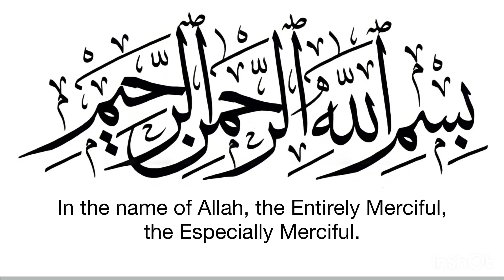سورة فاطر ~ تراتيل آسرة فريدة 😍 للشيخ ياسر الدوسري | Yasser Al Dosary - Surah Fatir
سورة فاطر كاملة بصوت الشيخ ياسر الدوسري

من فروض الأسبوع الأول لشهر ذو القعدة 1444هـ
00:03 صلاة العشاء 4 ذو القعدة 1444هـ
03:59 صلاة الفجر 2 ذو القعدة 1444هـ
09:33 صلاة الفجر 3 ذو القعدة 1444هـ

-المقطع حلال للجميع

سورة فاطر هي السورة الخامسة والثلاثون في ترتيب المصحف، وكان نزولها بعد سورة الفرقان- كما ذكر صاحب الإتقان .
وهي من السور المكية الخالصة، وتسمى أيضا- بسورة «الملائكة» .
قال القرطبي: هي مكية في قول الجميع.
وهي خمس وأربعون آية .
2- سورة فاطر هي آخر السور التي افتتحت بقوله-تبارك وتعالى-: الْحَمْدُ لِلَّهِ وقد سبقها في هذا الافتتاح سور: الفاتحة، والأنعام، والكهف، وسبأ.
قال- سبحانه - في افتتاح سورة فاطر: الحمد لله فاطر السماوات والأرض جاعل الملائكة رسلا أولي أجنحة مثنى وثلاث ورباع يزيد في الخلق ما يشاء إن الله على كل شيء قدير.

سورة فاطر مكتوبة :
الحمد لله فاطر السماوات والأرض جاعل الملائكة رسلا أولي أجنحة مثنى وثلاث ورباع يزيد في الخلق ما يشاء إن الله على كل شيء قدير (1) ما يفتح الله للناس من رحمة فلا ممسك لها وما يمسك فلا مرسل له من بعده وهو العزيز الحكيم (2) يا أيها الناس اذكروا نعمت الله عليكم هل من خالق غير الله يرزقكم من السماء والأرض لا إله إلا هو فأنى تؤفكون (3) وإن يكذبوك فقد كذبت رسل من قبلك وإلى الله ترجع الأمور (4) يا أيها الناس إن وعد الله حق فلا تغرنكم الحياة الدنيا ولا يغرنكم بالله الغرور (5) إن الشيطان لكم عدو فاتخذوه عدوا إنما يدعو حزبه ليكونوا من أصحاب السعير (6) الذين كفروا لهم عذاب شديد والذين آمنوا وعملوا الصالحات لهم مغفرة وأجر كبير (7) أفمن زين له سوء عمله فرآه حسنا فإن الله يضل من يشاء ويهدي من يشاء فلا تذهب نفسك عليهم حسرات إن الله عليم بما يصنعون (8) والله الذي أرسل الرياح فتثير سحابا فسقناه إلى بلد ميت فأحيينا به الأرض بعد موتها كذلك النشور (9) من كان يريد العزة فلله العزة جميعا إليه يصعد الكلم الطيب والعمل الصالح يرفعه والذين يمكرون السيئات لهم عذاب شديد ومكر أولئك هو يبور (10) والله خلقكم من تراب ثم من نطفة ثم جعلكم أزواجا وما تحمل من أنثى ولا تضع إلا بعلمه وما يعمر من معمر ولا ينقص من عمره إلا في كتاب إن ذلك على الله يسير (11) وما يستوي البحران هذا عذب فرات سائغ شرابه وهذا ملح أجاج ومن كل تأكلون لحما طريا وتستخرجون حلية تلبسونها وترى الفلك فيه مواخر لتبتغوا من فضله ولعلكم تشكرون (12) يولج الليل في النهار ويولج النهار في الليل وسخر الشمس والقمر كل يجري لأجل مسمى ذلكم الله ربكم له الملك والذين تدعون من دونه ما يملكون من قطمير (13) إن تدعوهم لا يسمعوا دعاءكم ولو سمعوا ما استجابوا لكم ويوم القيامة يكفرون بشرككم ولا ينبئك مثل خبير (14) يا أيها الناس أنتم الفقراء إلى الله والله هو الغني الحميد (15) إن يشأ يذهبكم ويأت بخلق جديد (16) وما ذلك على الله بعزيز (17) ولا تزر وازرة وزر أخرى وإن تدع مثقلة إلى حملها لا يحمل منه شيء ولو كان ذا قربى إنما تنذر الذين يخشون ربهم بالغيب وأقاموا الصلاة ومن تزكى فإنما يتزكى لنفسه وإلى الله المصير (18) وما يستوي الأعمى والبصير (19) ولا الظلمات ولا النور (20) ولا الظل ولا الحرور (21) وما يستوي الأحياء ولا الأموات إن الله يسمع من يشاء وما أنت بمسمع من في القبور (22) إن أنت إلا نذير (23) إنا أرسلناك بالحق بشيرا ونذيرا وإن من أمة إلا خلا فيها نذير (24) وإن يكذبوك فقد كذب الذين من قبلهم جاءتهم رسلهم بالبينات وبالزبر وبالكتاب المنير (25) ثم أخذت الذين كفروا فكيف كان نكير (26) ألم تر أن الله أنزل من السماء ماء فأخرجنا به ثمرات مختلفا ألوانها ومن الجبال جدد بيض وحمر مختلف ألوانها وغرابيب سود (27) ومن الناس والدواب والأنعام مختلف ألوانه كذلك إنما يخشى الله من عباده العلماء إن الله عزيز غفور (28) إن الذين يتلون كتاب الله وأقاموا الصلاة وأنفقوا مما رزقناهم سرا وعلانية يرجون تجارة لن تبور (29) ليوفيهم أجورهم ويزيدهم من فضله إنه غفور شكور (30) والذي أوحينا إليك من الكتاب هو الحق مصدقا لما بين يديه إن الله بعباده لخبير بصير (31) ثم أورثنا الكتاب الذين اصطفينا من عبادنا فمنهم ظالم لنفسه ومنهم مقتصد ومنهم سابق بالخيرات بإذن الله ذلك هو الفضل الكبير (32) جنات عدن يدخلونها يحلون فيها من أساور من ذهب ولؤلؤا ولباسهم فيها حرير (33) وقالوا الحمد لله الذي أذهب عنا الحزن إن ربنا لغفور شكور (34) الذي أحلنا دار المقامة من فضله لا يمسنا فيها نصب ولا يمسنا فيها لغوب (35) والذين كفروا لهم نار جهنم لا يقضى عليهم فيموتوا ولا يخفف عنهم من عذابها كذلك نجزي كل كفور (36) وهم يصطرخون فيها ربنا أخرجنا نعمل صالحا غير الذي كنا نعمل أولم نعمركم ما يتذكر فيه من تذكر وجاءكم النذير فذوقوا فما للظالمين من نصير (37) إن الله عالم غيب السماوات والأرض إنه عليم بذات الصدور (38) هو الذي جعلكم خلائف في الأرض فمن كفر فعليه كفره ولا يزيد الكافرين كفرهم عند ربهم إلا مقتا ولا يزيد الكافرين كفرهم إلا خسارا (39) قل أرأيتم شركاءكم الذين تدعون من دون الله أروني ماذا خلقوا من الأرض أم لهم شرك في السماوات أم آتيناهم كتابا فهم على بينت منه بل إن يعد الظالمون بعضهم بعضا إلا غرورا (40) إن الله يمسك السماوات والأرض أن تزولا ولئن زالتا إن أمسكهما من أحد من بعده إنه كان حليما غفورا (41) وأقسموا بالله جهد أيمانهم لئن جاءهم نذير ليكونن أهدى من إحدى الأمم فلما جاءهم نذير ما زادهم إلا نفورا (42) استكبارا في الأرض ومكر السيئ ولا يحيق المكر السيئ إلا بأهله فهل ينظرون إلا سنت الأولين فلن تجد لسنت الله تبديلا ولن تجد لسنت الله تحويلا (43) أولم يسيروا في الأرض فينظروا كيف كان عاقبة الذين من قبلهم وكانوا أشد منهم قوة وما كان الله ليعجزه من شيء في السماوات ولا في الأرض إنه كان عليما قديرا (44) ولو يؤاخذ الله الناس بما كسبوا ما ترك على ظهرها من دابة ولكن يؤخرهم إلى أجل مسمى فإذا جاء أجلهم فإن الله كان بعباده بصيرا (4